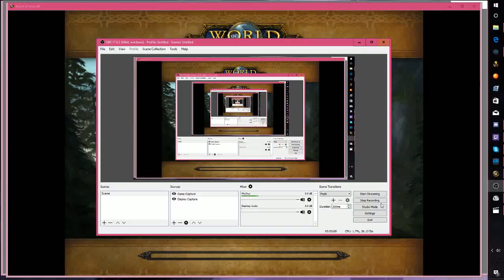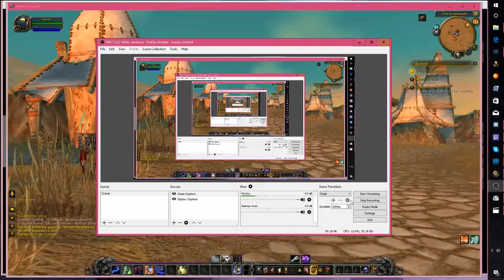the adventures of Farklp Ep.6 that frozen screen during a dungeon video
this was not done on purpose but I'm posting like this cuz you can still here me talking so u will know if farklep levels up as I said earlier in I was convering vids for this series while recording this one this will be the only time I do this as I know now what it ill do to my recording no edited content here posts are put up exactly the way I record them